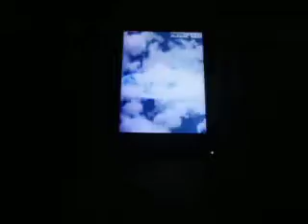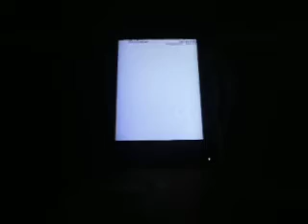Dodonpachi Daifukatsu 1.5 stage 1 arcade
playing DDP DKF 1.5 on my supergun